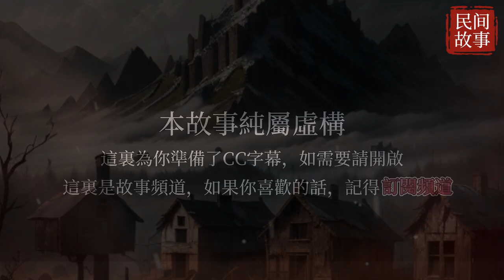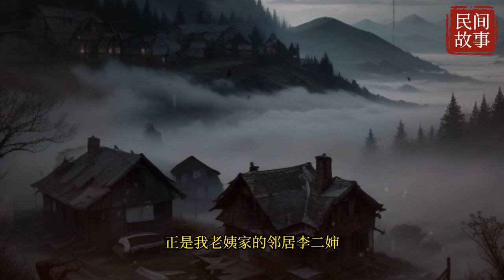歡迎喜歡聽故事的小伙伴訂閱我的頻道，漫畫故事，民間故事，助眠故事，解壓故事，成長故事，傳奇故事，勵志故事，情感故事，搞笑怪談，一定有您喜歡的